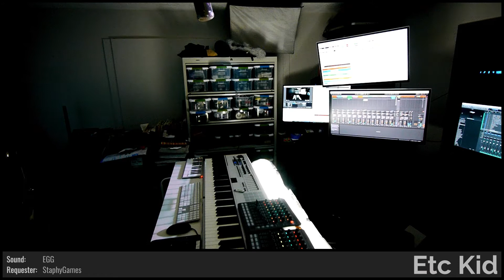ETC KID • Little Android Children • Improvised on 2020-12-18 (#1)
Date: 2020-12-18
Virtual Tour: Up All Night (named by DuelElite1)
Virtual Venue: Genetic Drift (named by LordRaoh2018)
Song Title: Little Android Children (named by MrRobertTables)
ETC KID: Baritone Horn and Keyboards

BPM: 70 (megdynamic)

Key: Eb- (Rosennetyle)

Mode: Aeolian (DuelElite1)

Drum loops: 'LookingForBradsPit' (mutants_molded_my_morals), 'self-righteously' (StaphyGames)

Drumkit: Old School Funk Remix V1 [JBB] (Domdude64)

Instruments: Baritone Horn [MCE] (Chat vote)

Sounds: EGG [NOG] (StaphyGames), Key Volume Indicator [KVI] (DuelElite1), Wake Up scary Susie [SUE] (explodedsoda), Farewell Captain Kirk [FWK] (Rosennetyle), Cheques And BALances [BAL] (MrRobertTables), The Real Janet [TRJ] (MrRobertTables)

Drum fills: 'BradPittsBallPit' (Domdude64), 'treetops_and_treeforts' (StaphyGames), 'Reigns_A_Creature' (StaphyGames), 'brad' (Domdude64), 'pitt' (Domdude64), 'ball' (Domdude64), 'pitt' (Domdude64), 'happiness_Kinda_turquoise' (StaphyGames), 'purple_Kinda_roux' (StaphyGames), 'Mutie_For_Best_Director' (StaphyGames)

Light show(s) incorporated visuals and effects from the following sources/creators:

Cycling '74 (Rhythmized by Etc Kid), VideoBlocks, Vj Catmac, , Volumetricks, Switzon S. Wigfall, III, beeple, Mantissa, and ETC KID